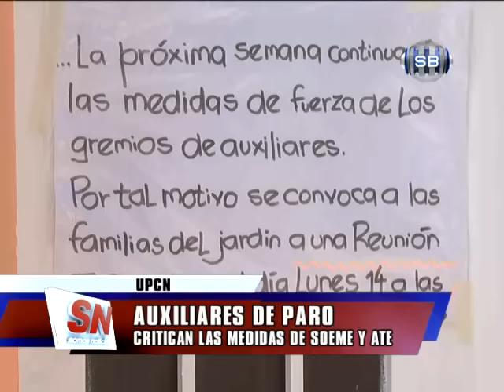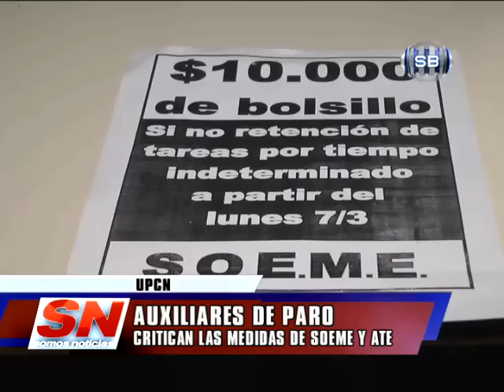AUXILIARES DE PARO